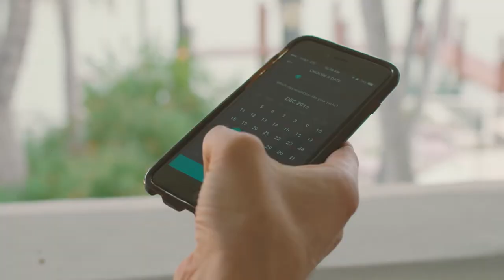YachtLife in Miami ft. Bryanna Holly | YachtLife - Luxury Yacht Charters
YachtLife teaser video in Miami - charter luxury yachts with the tap of a button.

There's the good life and then there's the YachtLife. Enjoy.

YachtLife is the first mobile app that allows you to charter luxury yachts around the world. Users can easily compare pricing and book via Apple Pay on their iOS device.

There’s no need to call to find prices and terms and negotiate - we’ve done all that for you. We’ve hand-picked a fleet of the highest quality yachts and the best crews to give you the best experience imaginable.

Once you create your YachtLife profile, you’ll be able to browse our entire global yacht fleet. You can always ask a question or call for further information on any yacht. Reserve the yacht for your desired date, duration, pickup time, and the number of guests. Our yacht charter specialists will receive your request and confirm your charter.

YachtLife operates in over 25 markets worldwide with over 500 yachts available for charter: from Miami, the Hamptons, and the Bahamas to Mykonos, Italy, Ibiza, and beyond.

With YachtLife, chartering a yacht has never been easier or more affordable.

APP FEATURES:

- Split the cost of your yacht charter among any number of guests.
- Easily compare prices and specifications of multiple yachts at once.
- Use the favorite feature to heart the yachts you like the most.
- Charter a luxury yacht and pay with Apple Pay.

MEMBERSHIP PROGRAM:

We’ve taken the yacht charter experience to the next level and launched The YachtLife Members Club. The club is designed for individuals and companies that would like to entertain on yachts several times throughout the year.

MEMBERSHIP BENEFITS:

- One personalized membership.
- Members-only pricing on all yacht charters (savings of 10-20%).
- Dedicated YachtLife concierge to assist with bookings and special requests.
- Exclusive discounts and special offers with our network of partners.
- VIP access to YachtLife and partner events throughout the year.